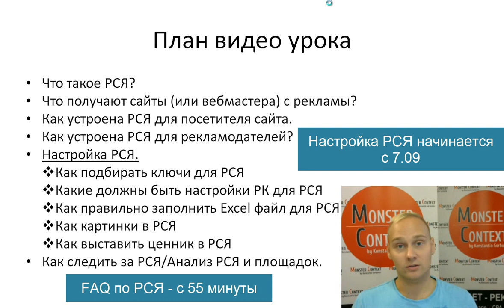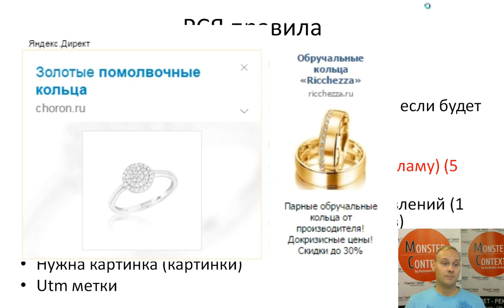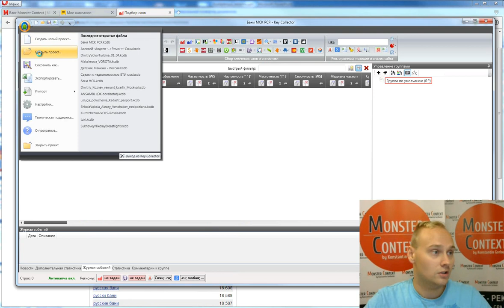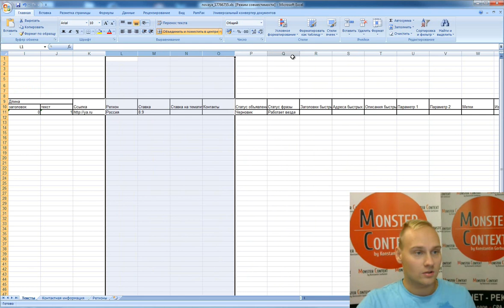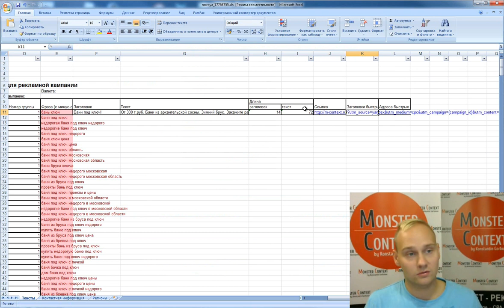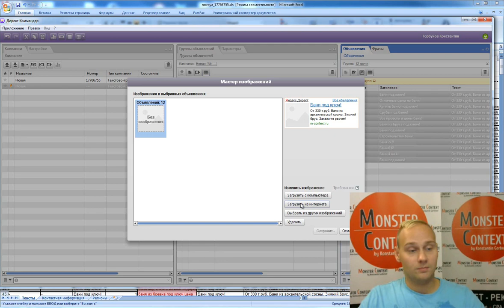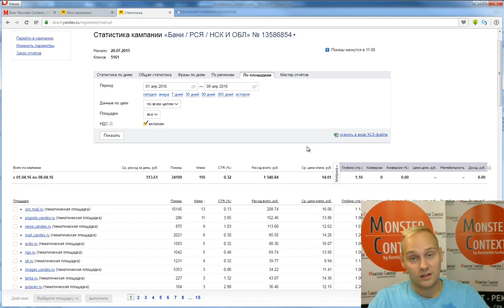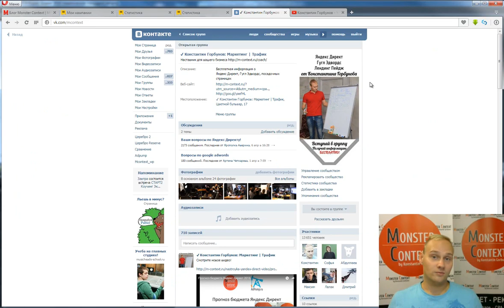Настройка РСЯ Яндекс Директ 2016 тематические площадки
Правильный алгоритм подбора ключевых фраз для вашей кампании, часть 1
В этом видеоуроке я хочу рассказать, как же правильно подобрать ключевые фразы для вашей компании, как их разбить на группы и подготовить к написанию заголовков и текстов объявлений. И думаю, что это частая проблема.  Вы ломаете голову: как же собрать правильно ключевики в компанию за 3-4 часа, чтобы она работала на 3-4% конверсии и привлекала клиентов.
Поговорим сначала об ошибках. Основные ошибки при сборе и  группировке ключевых фраз заключаются в следующем:
Обычно люди не группируют ключевые фразы по параметрам.
Любимая ошибка – собирать ключевики в интерфейсе Директа и писать под них одно объявление.
Делать минус-слова на всю компанию.
Не знать, как работают словоформы и релевантные фразы Яндекса и не уметь их отсеивать.
Скидывать горячие, теплые и холодные ключевые фразы в одну компанию.
Не проверять эхо, что еще искали люди.
Добавлять холодные ключи на начальном этапе работы компании. Продолжение в блоге

Добавляйтесь!

рся, ctr, яндекс директ,
настройка директ,
настройка яндекс директа,
контекстная реклама,
настройка контекстной рекламы,
рекламодатель,
Yandex direct,
яндекс метрика,
Yandex.Direct,
подбор ключевых фраз,
алгоритм подроба фраз,
подбор ключей,
алгоритм подбора ключей,
подбор фраз яндекс директ,